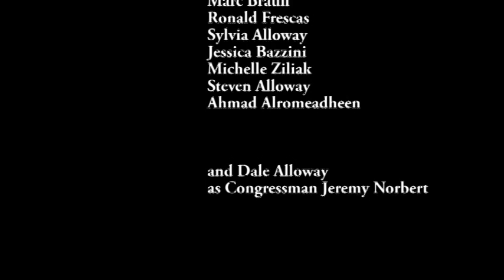In Training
Directors Cut: The version you couldn't see in theaters!

A dark comedy about career choices. An aspiring hit man crosses paths with an aspiring grave robber. Hijinks ensue.

Made for the Los Angeles 48 Hour Film Project 2011, August 5th - 7th

For the 48 Hour Film Project, each participating team draws a genre out of a hat, then is given a specific prop, character, and a line of dialogue. They then have 48 hours to write, shoot, and edit a short film with those elements. These were this year's elements:

Character: Jeremy Norbert, Politician
Prop: Dust mask
Line of Dialogue: "Please, tell me that's not what I think it is!"